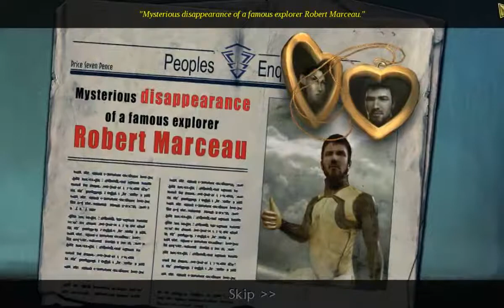Abyss: The Wraiths of Eden Part 01 Intro 2